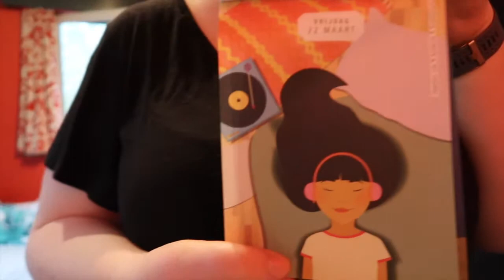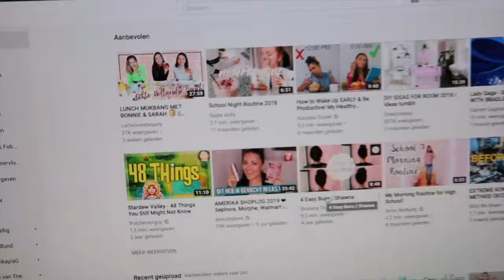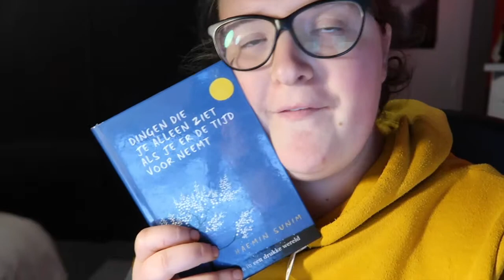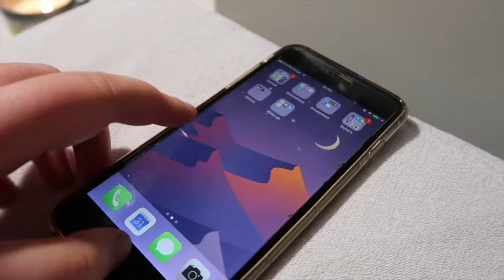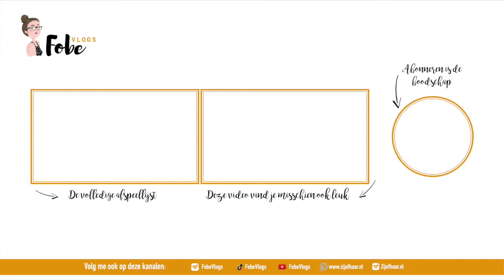Help, ik heb me vergist 🌸 Lollige lentevlogs #2 | FobeVlogs #49